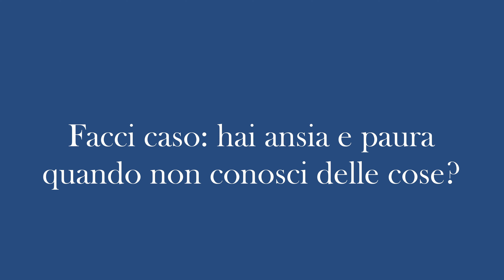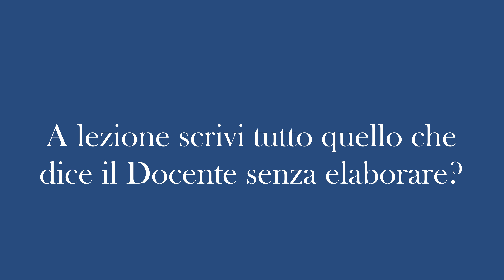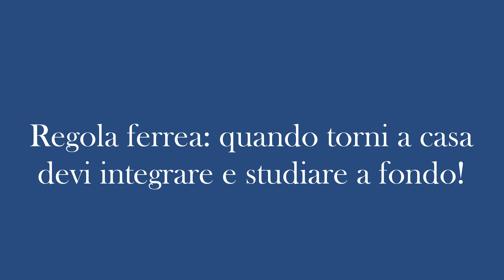Come Fare a Stare al Passo con Studio e Lezioni ed Esami? Faccio 3+1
Come fare a stare al passo con studio e lezioni, per arrivare pronti agli esami ed evitare di esaurirsi completamente?
Vi presento  come faccio io, con la tecnica fighissima 3+1, vi piacerà.
Per quanto mi riguarda è la tecnica principale per integrare studio e lezioni insieme, arrivare pronti agli esami e non sprecare nemmeno un minuto di tempo.

Quante ore di lezione avete in media?

CAPITOLI:
0:00 Come integrare
0:45 3 Motivi
1:36 1 Soluzione
2:34 Tecnica 3+1

👹 I Tre Mostri da Uccidere all'Esame

ATTREZZI DEL MESTIERE:

CHI SONO:
Ecco come.